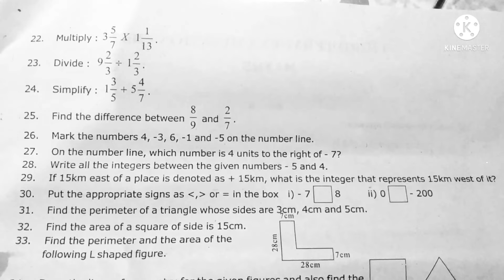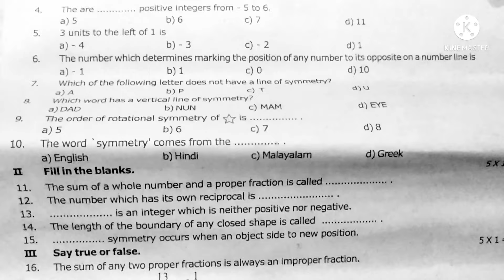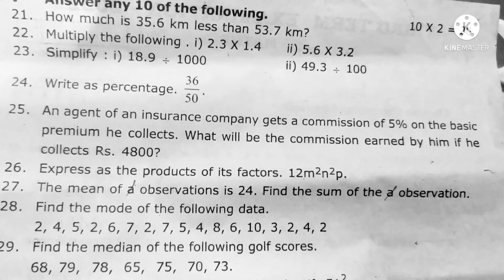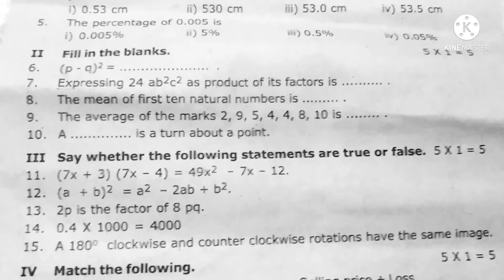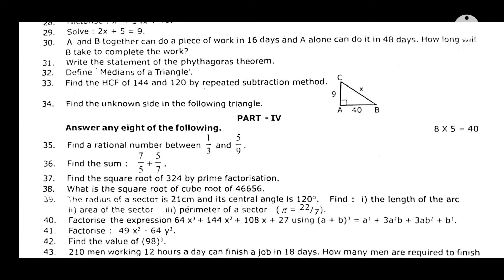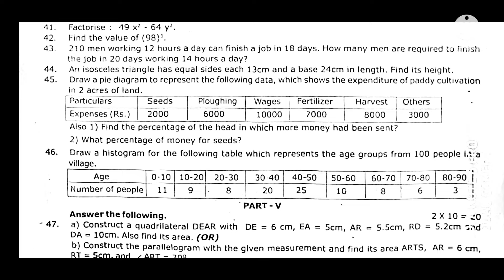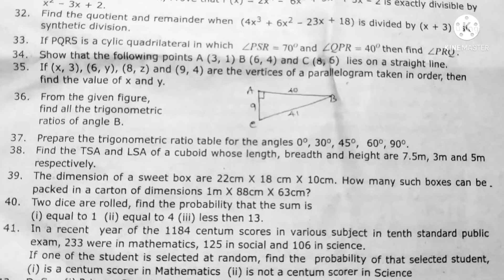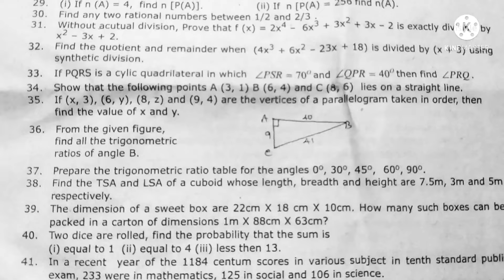6th,7th,8th, 9th std Annual Maths q.p Thiruvallur district(English medium) 2022#avvai#maths#2022